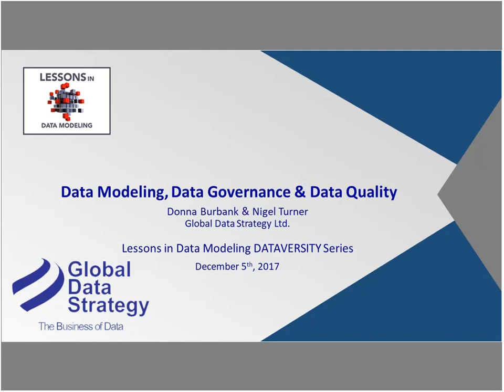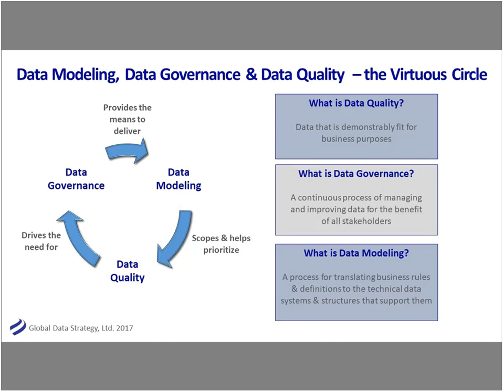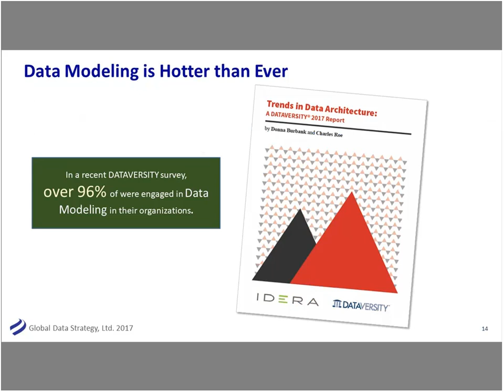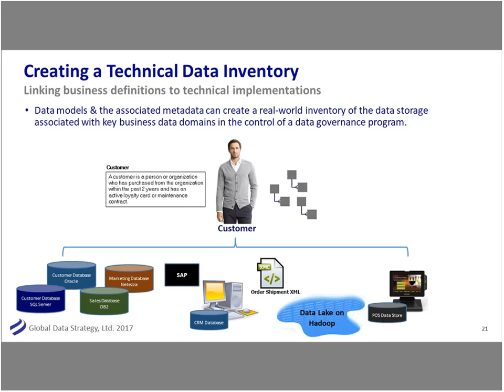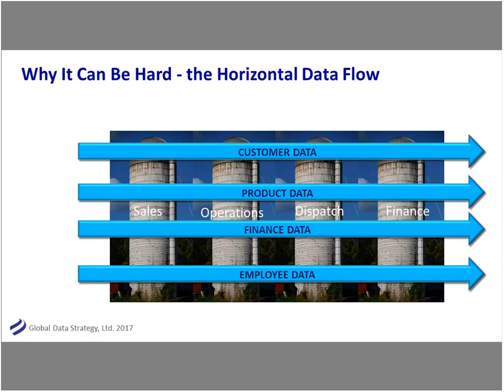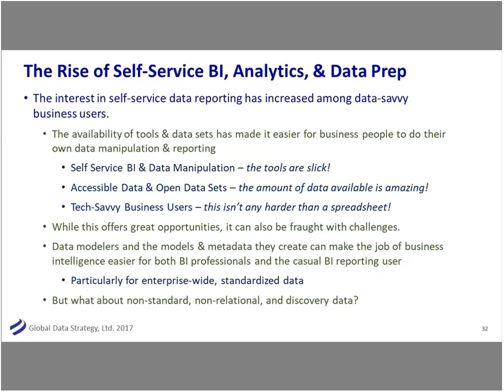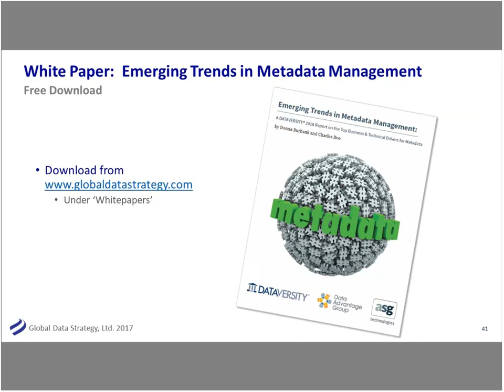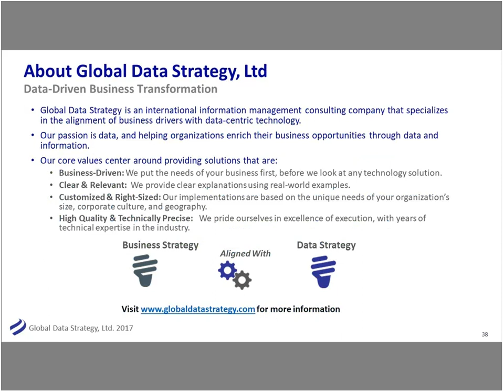Lessons in Data Modeling Data Modeling, DG, & DQ 20171205 1900 1